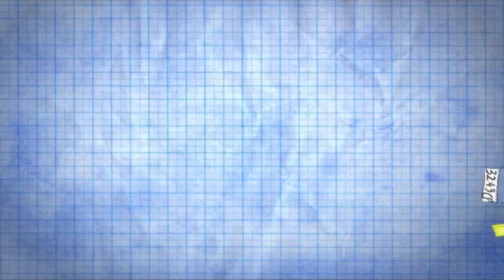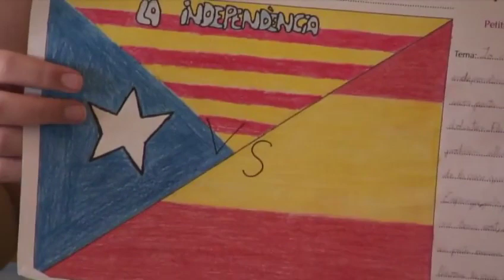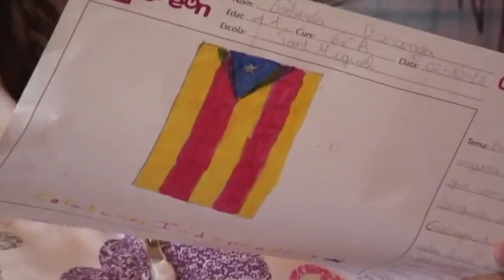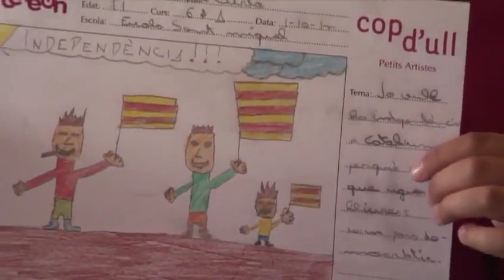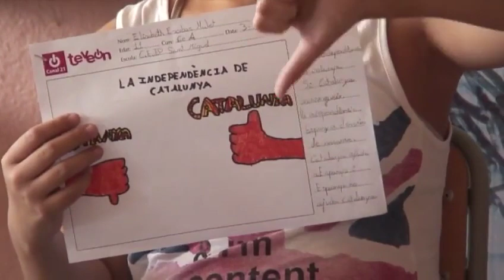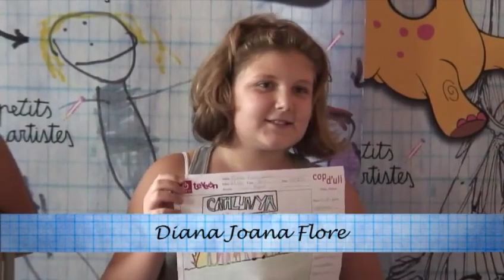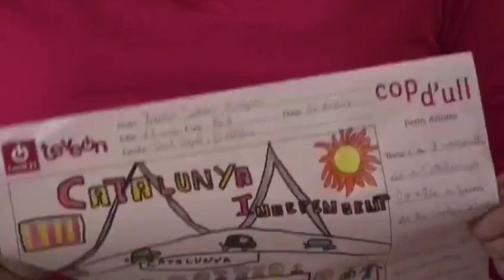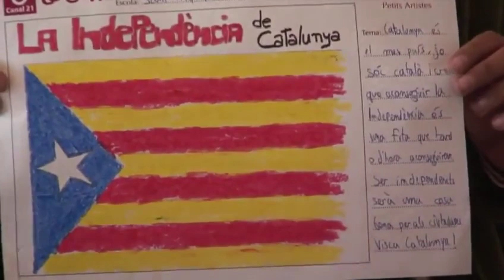Petits artistes Escola Sant Miquel de Deltebre